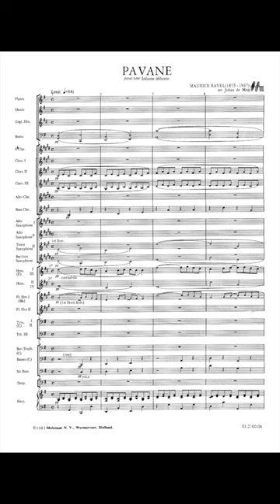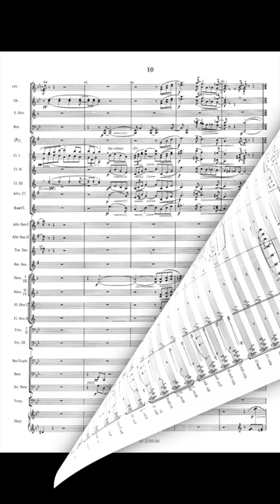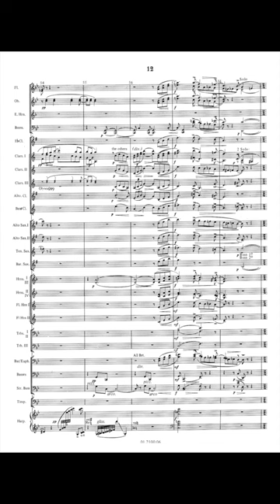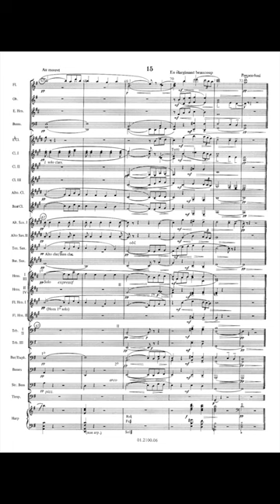Pavane Pour une Infante Defunte - Maurice Ravel/arr. Johan de Meij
Pavane pour une infante defunte (Pavane for a dead (Spanish) princess was composed for piano by Maurice Ravel, aged 24 in the year 1899. Ravel composed the version for symphony orchestra in 1910. It’s popularity was a source of annoyance to Ravel, as he considered pieces he had composed after the Pavane to be much better, yet they were much less loved. This arrangement by Johan de Meij will continue to show why the Pavane remains popular with the public.